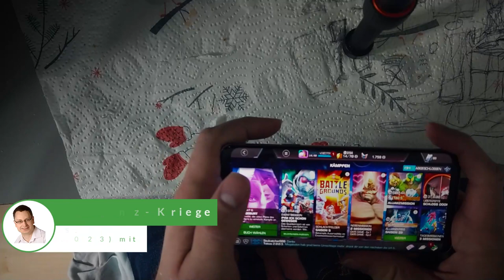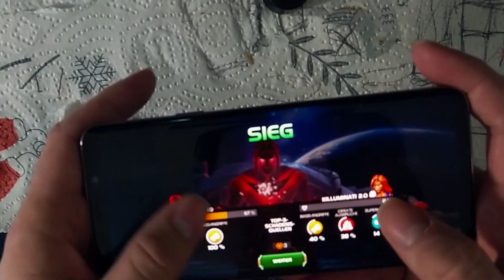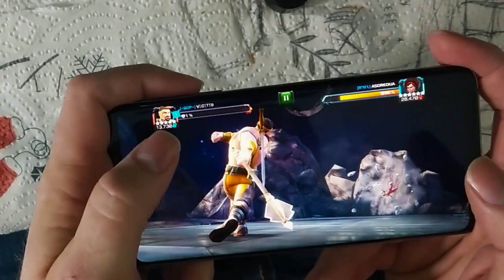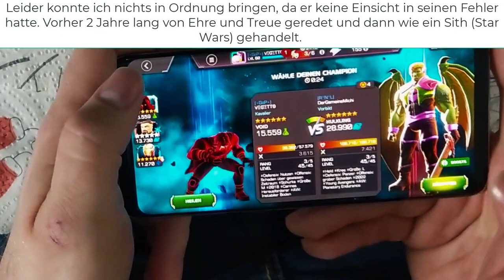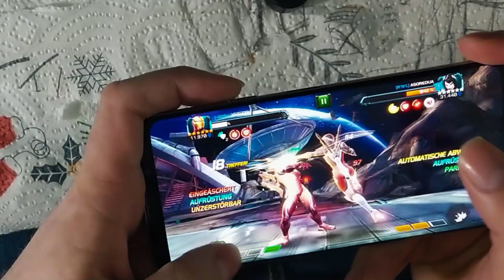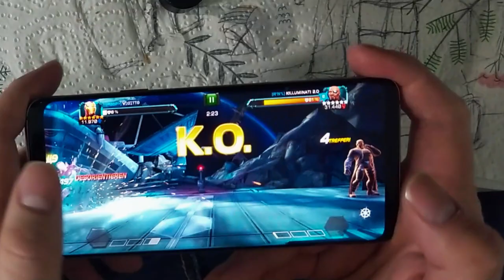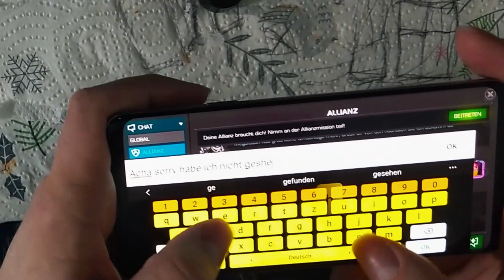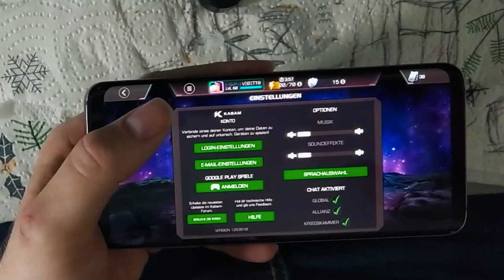MCOC AK Krieg 2023 Season 40 - Game of Phones VS. ¥ºHellbroodº¥ (17.02.2023)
INHALTSVERZEICHNIS
Eine neue Allianz-Krieg Season hat begonnen und ich nehme dich mit zu unseren Allianz-Kriegskämpfen, mit Story Telling und politischen Geschichten wirst du von mir unterhalten. 😊😉